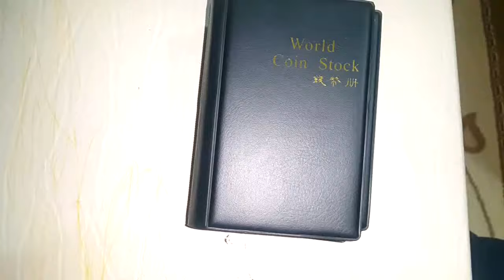MADENİ PARA KOLEKSİYONU ALBÜMÜ NASIL OLUR ( Money Collection Album) historical artifacts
MADENİ PARA KOLEKSİYONU ALBÜMÜ NASIL OLUR ( Money Collection Album) historical artifacts ALBÜM NEREDEN ALINIR.money collection box,
money collection machine,
money collection video,

money collection 2019,

money collection laundromat,

money collection asmr,

money collection app,

money collection review,

money collection album,

money collection asort,

money collection agency,

money collection old and new gen,

money collection box ideas,

drew binsky money collection,

bahubali money collection,

biggest money collection,

best money collection app,

justin bieber money collection,

borderlands handsome collection money glitch,

vadivelu money collection comedy,

money kicks car collection,

money kicks car collection 2019,

kylie cosmetics money collection,

canadian money collection,

money coins collection,

money man car collection,

chhichhore money collection,

canadian tire money collection,

money collection dba,

tirupati money collection per day,

avengers endgame money collection,

eddie money collection,

endgame money collection,

euro money collection,

foreign money collection,

fake money collection,

floyd mayweather money collection,

war film money collection,

my foreign money collection,

money man gun collection,

sacred games collection money,

golden temple money collection,

money a collection of great dance songs,

housefull 4 money collection,

hijra money collection,

how to collection money,

money collection in india,

money collection in network marketing,

kylie jenner money collection,

money mayweather jewelry collection,

money man jewelry collection,

kylie jenner money collection asmr,

joker money collection,

money collection kaise kare,

money kicks shoe collection,

money kicks watch collection,

money kicks shoe collection 2019,

kick money collection scene,

lalbaugcha raja money collection,

laundry money collection,

lucky money collection,

money collection mlm,

kylie money collection makeup,

saaho movie money collection,

my money collection,

war movie money collection,

money mayweather watch collection,

money collection of housefull 4,

saaho money collection,

old money collection,

collection of money,

old philippine money collection,

money collection pot,

paper money collection,

world paper money collection,

philippine money collection,

prop money collection,

pailwan money collection,

money plant collection,

world paper money collection 2019,

kylie money collection review,

rare money collection,

ratnakar money collection,

rafi money collection,

sye raa money collection,

rappers money collection,

money collection software,

saaho money collection in telugu,

saaho money collection telugu,

temple money collection,

tiktok money collection,

us paper money collection,

us money collection,

uk money collection,

money collection value,

mo vlogs money collection,

war money collection,

world money collection,

money kicks shoe collection worth,

young money collection,

youtube money collection,

zimbabwe money collection,

bahubali 2 money collection,

money kicks car collection 2018,

2.0 money collection